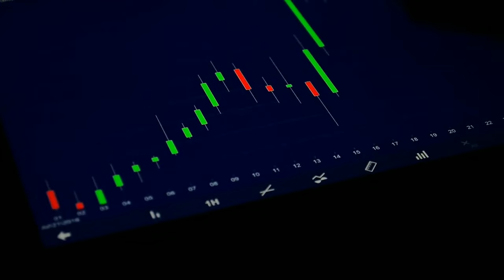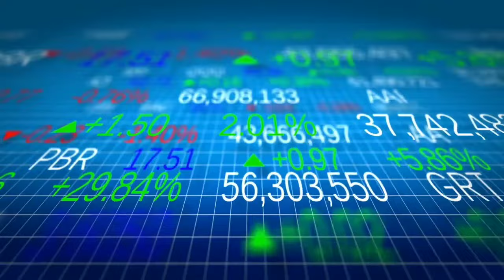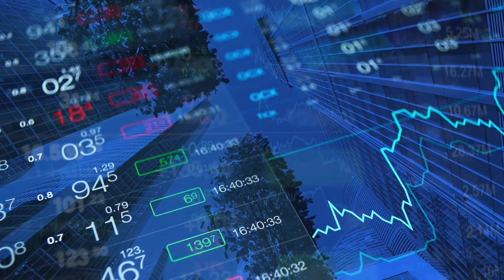1 best company in Pakistan stock market by sir Aamir Shahzad